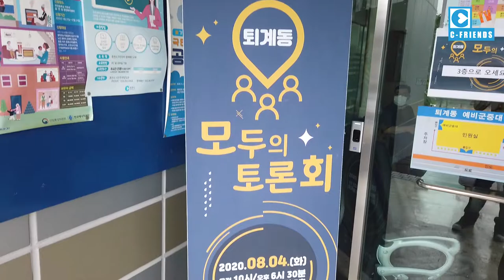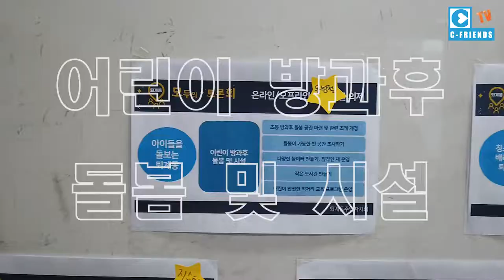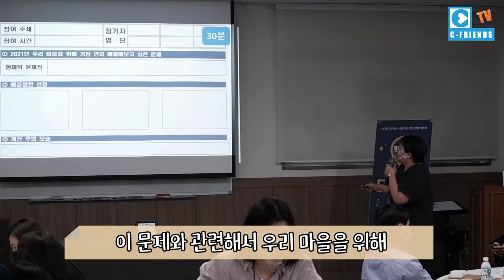‹EP.78›모두의 토론회 (퇴계동편)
춘천시 퇴계동 모두의 토론회가 열렸습니다
 어린이 방과 후 돌봄 및 시설, 청소년 공간&프로그램 및 통학문제, 소통하고 화합하는 퇴계동, 깨끗한 퇴계동, 안전한 퇴계동  주제로 열띤 토론을 했습니다.

춘천시가 더욱더 발전되길 씨프렌즈도 응원합니다~~